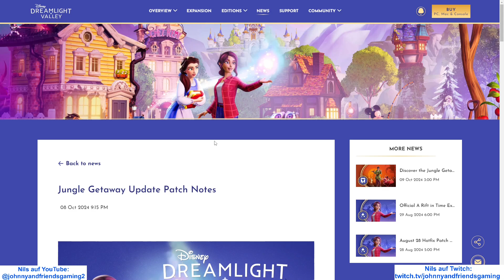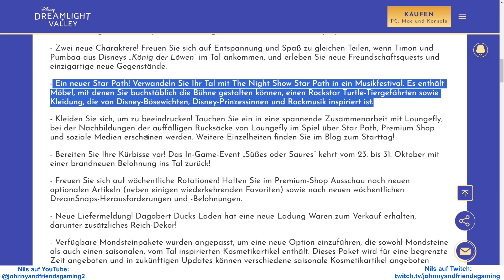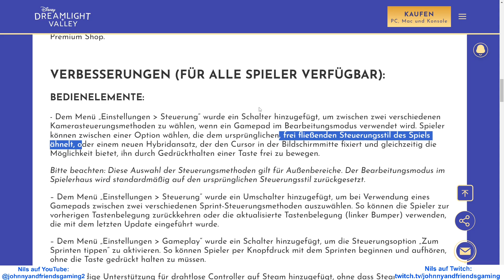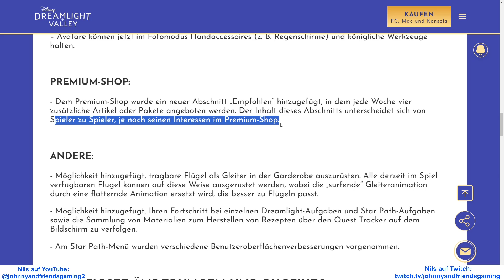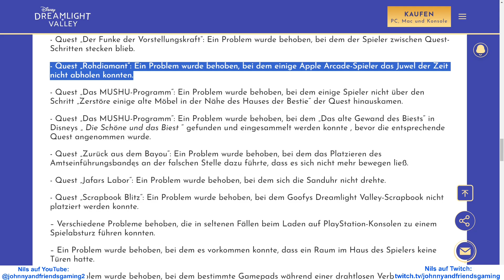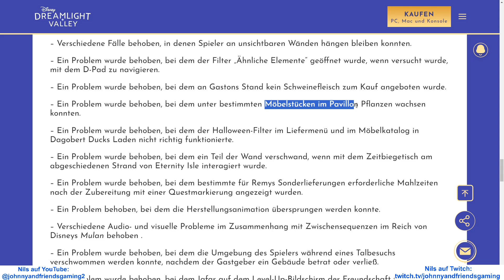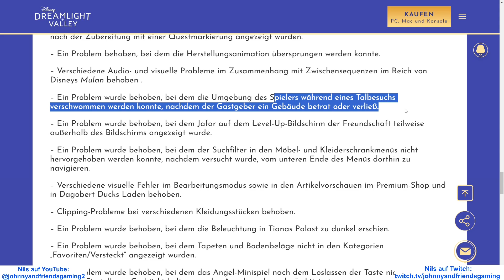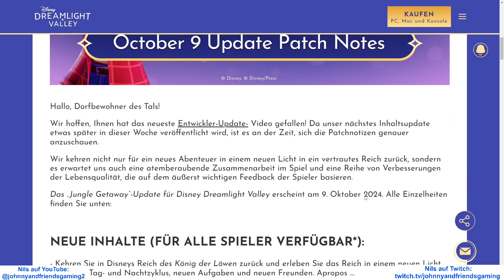790 Alle Infos zu den Patchnotes vom 09.10.2024 😀 Disney Dreamlight Valley Infos News Neuigkeiten 😀😀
790 Alle Infos zu den Patchnotes vom 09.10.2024 😀 Disney Dreamlight Valley Infos News Neuigkeiten 😀🙂😀 mein Twitch Account

😀😀  Amazon Deutschland Werbelinks: 😀😀
- Disney Dreamlight Valley Fanartikel
- Roblox Fanartikel
- GTA 5 Fanartikel
Über diese obigen Amazon.de Werbelinks kannst du Fanartikel kaufen. Viel Spaß beim Einkaufen. Wenn du über diesen Werbelink etwas kaufen solltest, werde ich am Umsatz beteiligt. Für dich entstehen dabei keine Mehrkosten!!! Danke, Nils 😀😀

Meine Gaming Freunde:   @marekundjimmy5235   @FuchsEngel2341  @toad_ist_cool2022     @JohnnyAndFriendsGaming1   @Gaming_AlexYT  😀